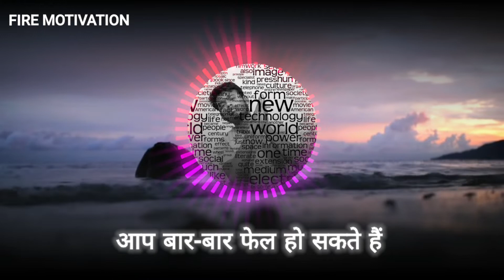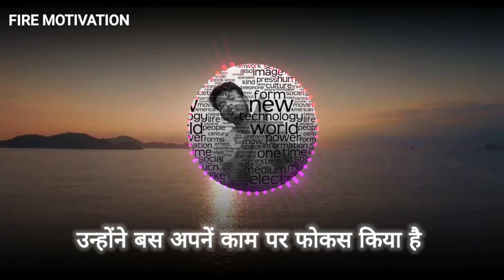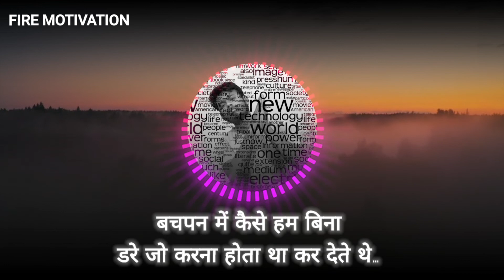MOTIVATIONAL SPEECH FOR FAILURE IN life | FAILURE BEST MOTIVATIONAL VIDEO SPEECHES BY FIREMOTIVATION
success
be inspired
daily motivation
study motivation
incredible speech
motivational speech for success in life
fearless
speeches compilation
1%,keep failing and you will succeed
✅This video is meant for Educational/Inspirational purpose only. The sole purpose of this video is to inspire, empower and educate the viewers. Motivational Quotes videos does not own the rights to these video clips.